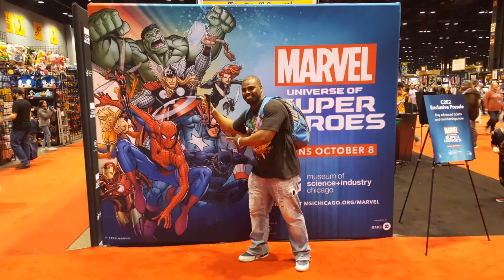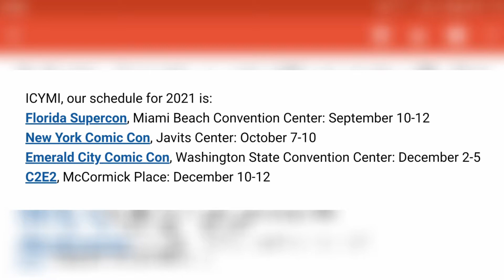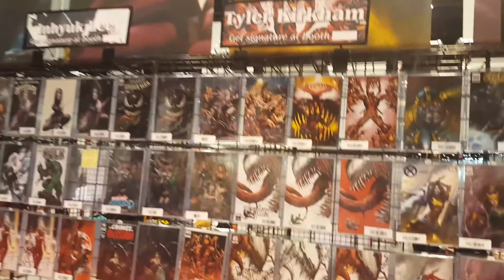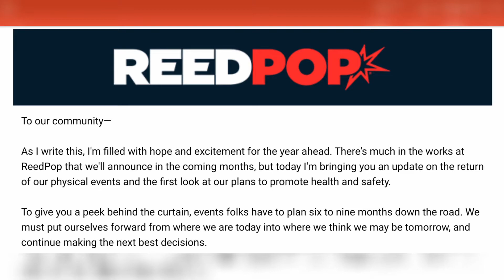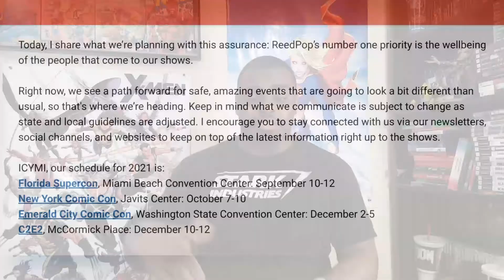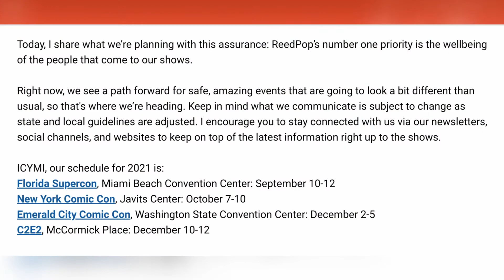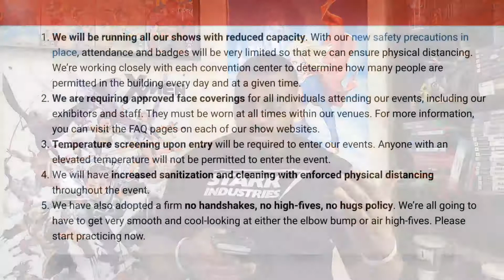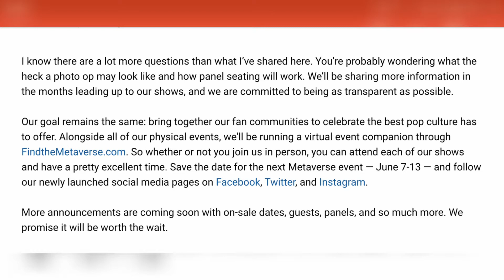ReedPOP's Message For Comic Convention Fans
ReedPOP, the company behind New York Comic Con and C2E2, sent out an email recently sharing their plans for the year. Let's talk about it.